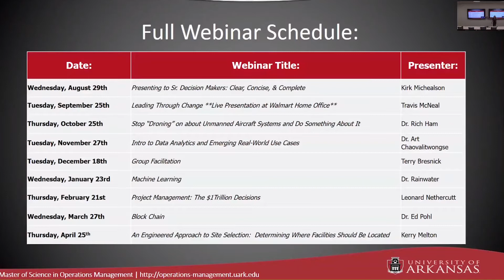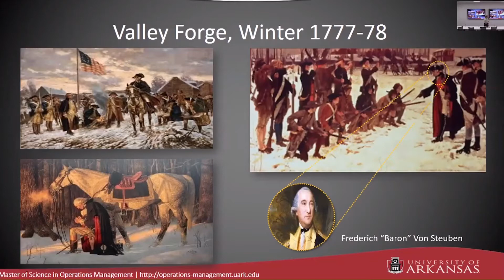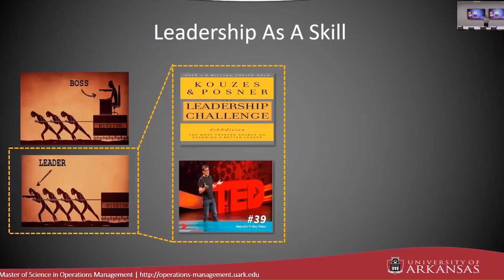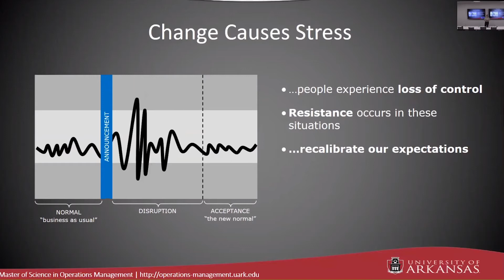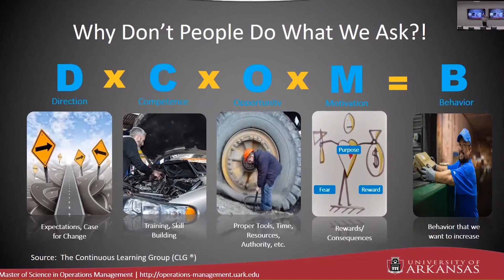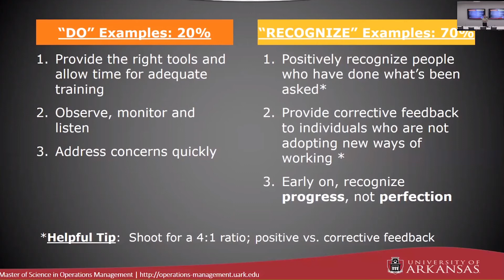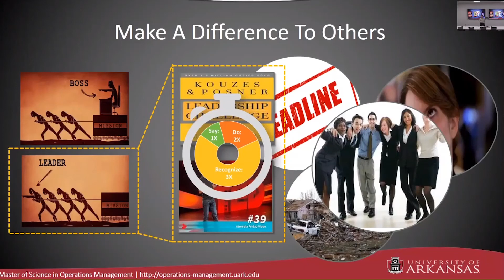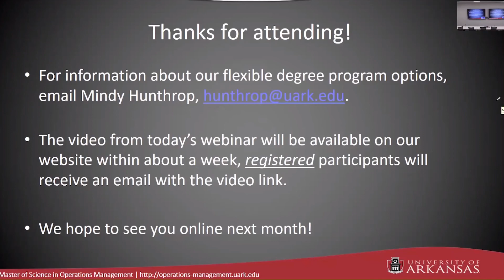UARK Leading Change with Presenter Window